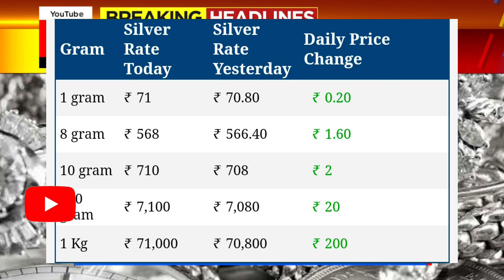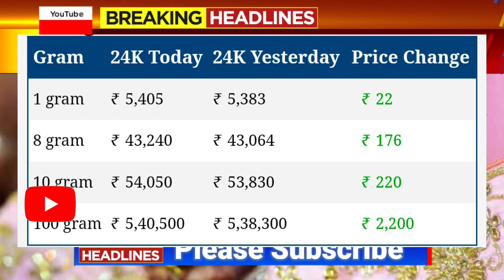Gold Rate Today-Gold Price Today India- 24 Karat & 22 Carat Gold Rates- 🥇 Rate Today In India